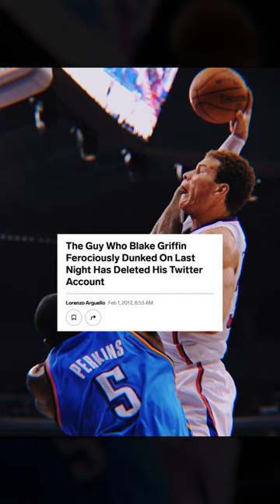When Blake made Perkins delete Twitter 😭